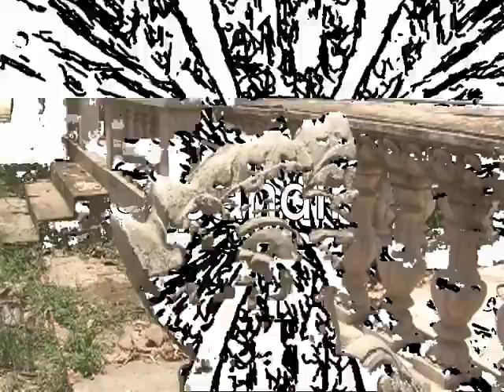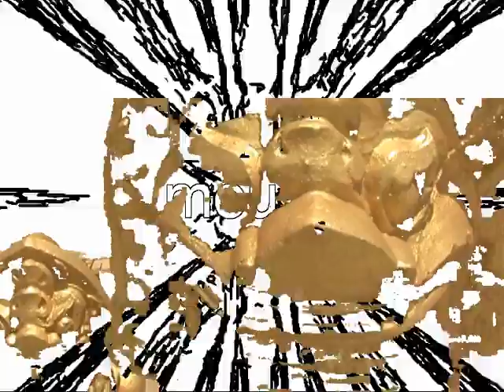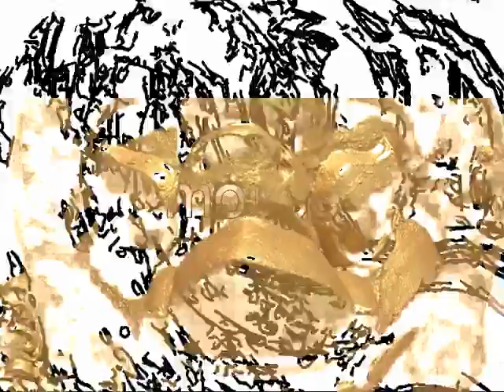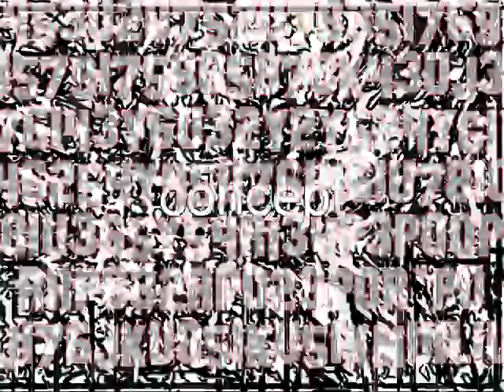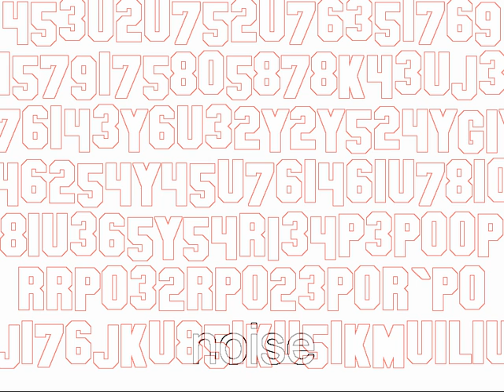Ethnomite Pux Meaning VJ mix